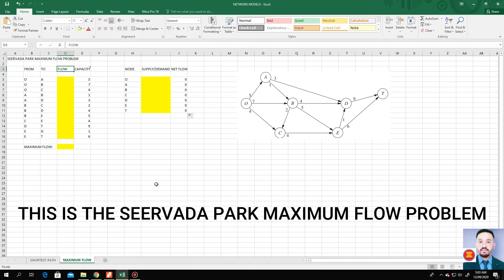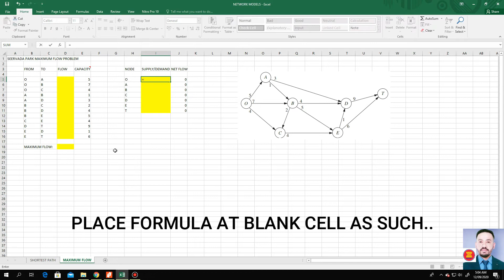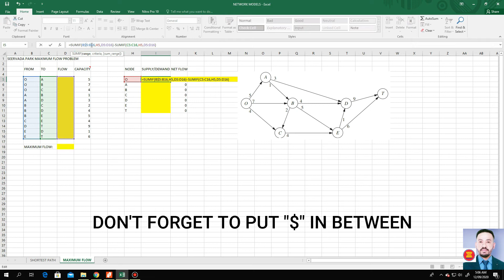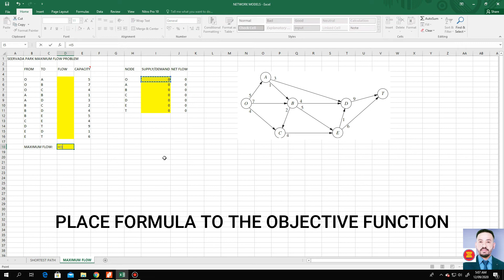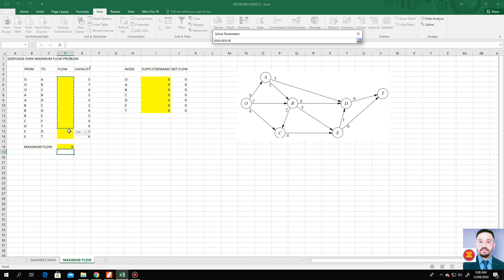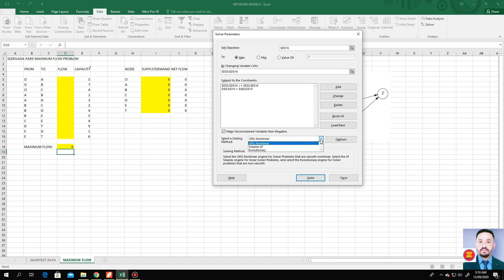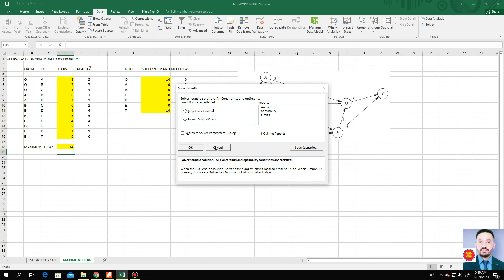MAXIMUM FLOW PROBLEM USING EXCEL SOLVER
Solving a Maximum Flow problem using Excel Solver